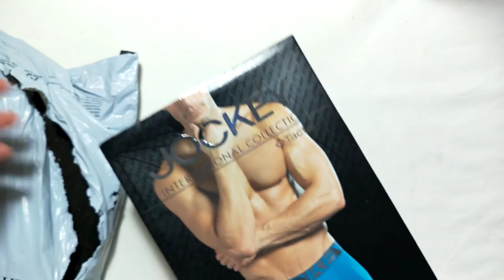We Tested The Best Premium Men's Underwear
Jockey Men's Ultra Soft Tactel Trunk | Best premium underwear for men? | Better than Damensch
your quaries:-mens underwear
 underwear
underwear for men
Jockey Men's Ultra Soft
premium underwear for men
Jockey
Jockey UNDER WEAR
 JOCKEY UNDERWEAR
jockey tactel trunk
 jockey tactel trunk review
jockey tactel hip brief
 jockey tactel french cut
jockey tactel nylon
jockey tactel for men
jockey tactel briefs
jockey tactel string bikini
 jockey underwear
 jockey underwear for men
jockey bra
 jockey india
 jockey t shirt
 jockey lower
 jockey store near me
 जॉकी अंडरवियर
Amazon link:-Jockey 8009 Men's Super Combed Cotton Rib Solid Boxer Brief with Ultrasoft Waistband (Pack of 2)